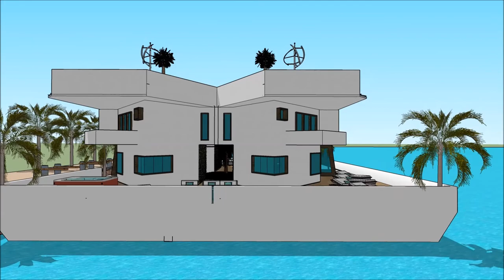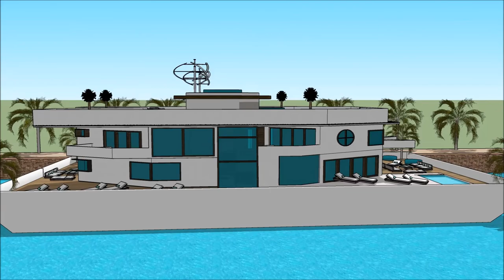Rumah apung terapung banyuwangi air Sketchup modern rumah minimalis dunia arsitektur belanda youtube